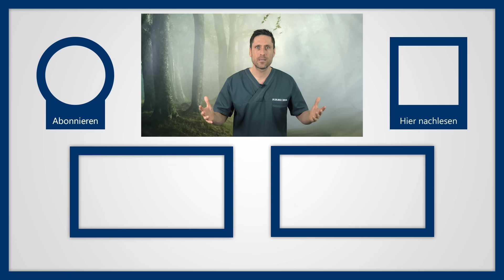25-75% mehr MUSKELAUFBAU: Mehr Muskelmasse & Muskelkraft: Meine Top 5 Tipps für mehr Kraft & Fitness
Mehr Muskelaufbau. Muskeln sind gesund! Und das gilt nicht nur für Sportler, sondern für uns alle. Da wir nach dem 30. Lebensjahr im Schnitt jährlich 1% unserer Muskelmasse verlieren, sollten wir unbedingt dagegenhalten. Muskeln können uns bis ins hohe Alter langfristig fit und mobil halten. Muskeln sind essentiell für ein langes Leben mit hoher Lebensqualität.

Wenn Sie selbst erlebt haben, dass Sie monatelang zum Training gegangen sind, ohne Fortschritte zu machen, ist dieses Video genau das Richtige für Sie. Denn es gibt 5 teilweise minimale Tipps, die einen riesigen Unterschied machen können, von vielen aber immer noch nicht richtig beherzigt oder umgesetzt werden.

Meine 5 Tipps für mehr Muskelmasse und Muskelkraft

Tipp 1 für schnelleren Muskelaufbau und mehr Muskelkraft: Das richtige Training
Das Training, also die Auswahl der Übungen und der Belastung machen einen Großteil des Trainingserfolges aus. Wie schnell Sie Fortschritte sehen, hängt zum einen davon ab, wie sinnvoll Ihr Trainingsplan ist, wie viel Zeit Sie investieren können und wie gewissenhaft Übungen durchgeführt werden.

Tipp 2 für schnelleren Muskelaufbau und mehr Muskelkraft: Muskeln wachsen in Pausenzeiten!
Ausreichend Regenerationsphasen einplanen! Gerade als Einsteiger und im höheren Alter benötigt der Körper mehr Pause. Bewegen können Sie sich trotzdem, aktive Erholung steigert die Regeneration sogar etwas. Ausreichend Schlaf ist aber mind. genauso wichtig

Tipp 3 für schnelleren Muskelaufbau und mehr Muskelkraft: Das gehört auf den Teller!
Alte Weisheit und jeder Bodybuilder lebt das Tag ein, Tag aus. Für unsere Muskeln benötigen wir die richtige Versorgung. Gerade in der Regenerationsphase muss unser Körper unbedingt mit allem versorgt werden, was Muskeln benötigen. Proteine stehen dabei an erster Stelle, eine ausreichende Flüssigkeitsversorgung an zweiter.

Tipp 4 für schnelleren Muskelaufbau und mehr Muskelkraft: Shakes, Pulver, Supplements!
Früher galt das Proteinpulver noch als anrüchig und grenzte für manche schon an Doping, doch mittlerweile kennt man die Vorteile von Proteinpulver. Weil gleichzeitig frühere Risiken in Studien widerlegt werden konnten, sollte Proteinpulver während harter Trainingsphasen nicht fehlen. Viele Menschen, vor allem Ältere, greifen mittlerweile auch so zu Proteinshakes.

Tipp 5 für schnelleren Muskelaufbau und mehr Muskelkaft: Coaching
Ein guter Trainer ist eine absolute Abkürzung zu mehr Muskeln, mehr Muskelkraft und einem insgesamt besseren Wohlbefinden. Ein Profi kann Ihnen ganz zielgerichtet noch mehr Tipps geben, die Ernährung genau beobachten und gleichzeitig die Trainings, also die Belastung, vor allem aber die Ausführung coachen.

Bedenken Sie, dass die sinkende Muskelmasse eins der Hauptprobleme im Alterungsprozess ist und Sie sich selbst einen großen Gefallen tun, ihre Muskeln so lange es geht bestmöglich zu erhalten und zu trainieren.

▬ Social Media ▬▬▬▬▬▬▬▬▬▬▬▬▬▬▬